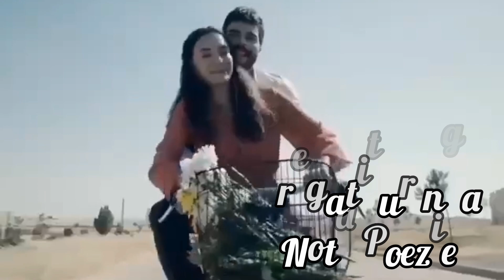Mos më thuaj se erdha tek ti e paftuar... Nga Burbuqe Çuni. Pregatitur nga Alma Mehmeti